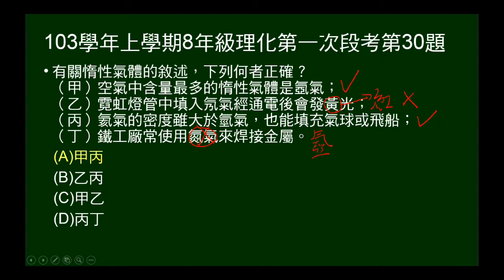103學年上8年級理化一段第30題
問惰性氣體性質、用途。